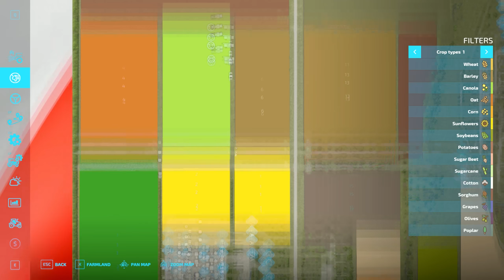THIS is HOW I TURNED 840.000 LITERS of GRASS into SILAGE on GRANPA' S $5.000.000 FARM | FS22